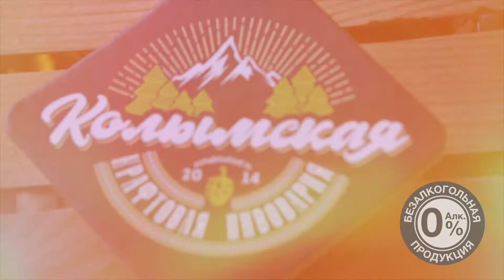Колымская Крафтовая Пивоварня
Приглашённая звезда: Безалкогольное пиво